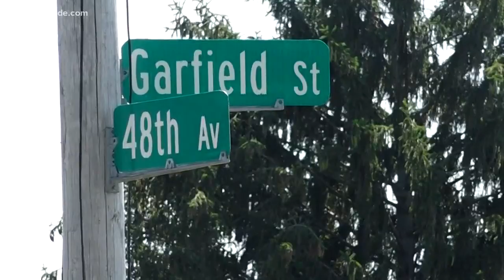Naked man arrested after fighting 2 people and crashing into a truck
The 35-year-old Grand Rapids man is facing several felony charges.